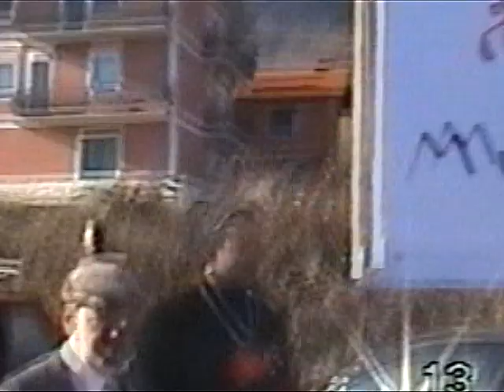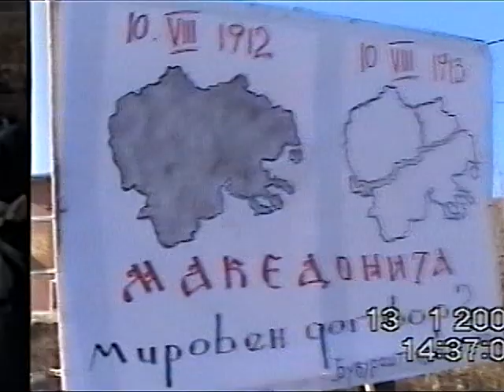Vevcani Makedonija - Uber Makedonishe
KARNEVAL VASILICA